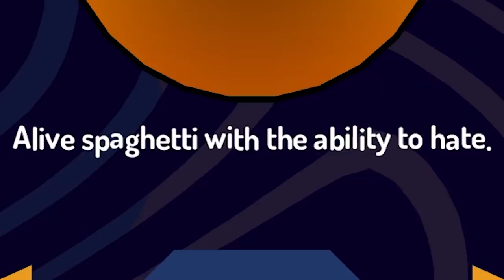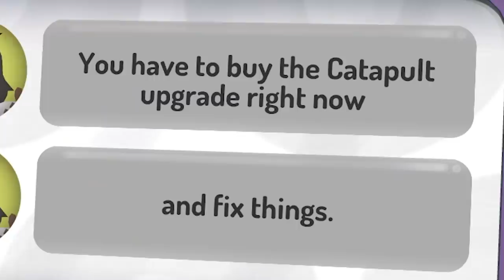I made a sinkhole that destroyed a neighborhood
I made a sinkhole that destroyed a neighborhood. Finally I feel like I am making a difference.

Editors:
Kippesoep001
TropicalFreeze2
FluffyroxGames